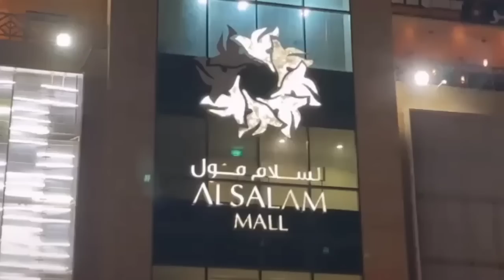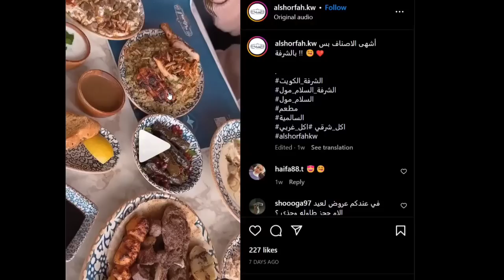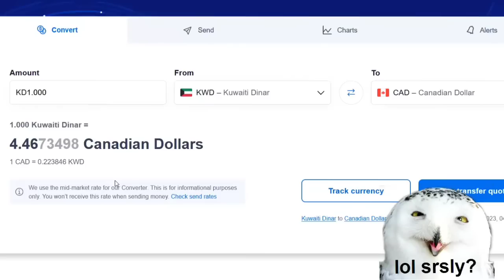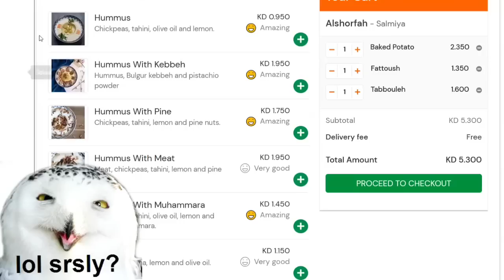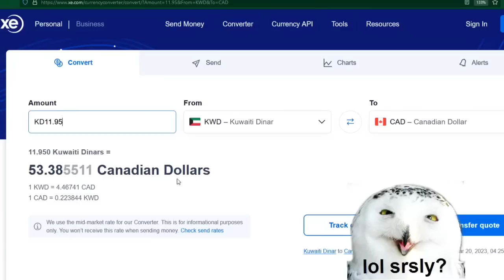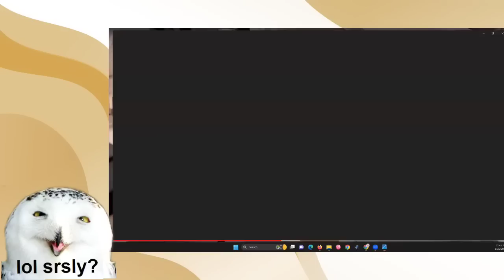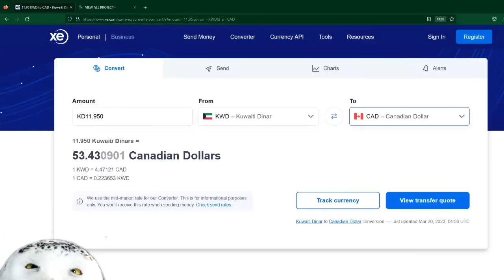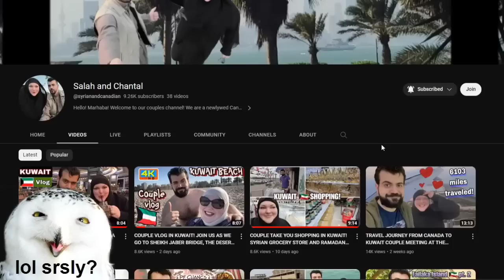DEEP DIVE Into "Luxury Restaurant" Visit - Why is Chantal Sipping Her Straw Differently?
DEEP DIVE ANALYSIS of Foodie Beauty and Salah's trip to a mid-range restaurant!  We'll tally the food ordered, convert to CAD and USD, analyze the mall and restaurant (NOT luxury, as Salah stated), the AUDACITY of filming people who CLEARLY didn't want to be filmed and... why FB may be now sipping her straw through the side of her mouth.

I lived in the Middle East and have seen a lot of inaccuracies and inconsistencies in Chantal's depiction of Kuwait and now, Islam.  I will be commenting with my thoughts and opinions to debunk any falsehoods she tries to spread!